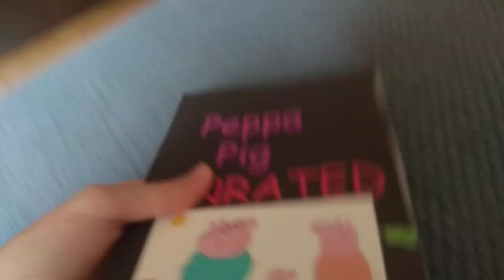Peppa Pig Unrated The Complete First Season DVD Overview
I got this DVD at pursuit